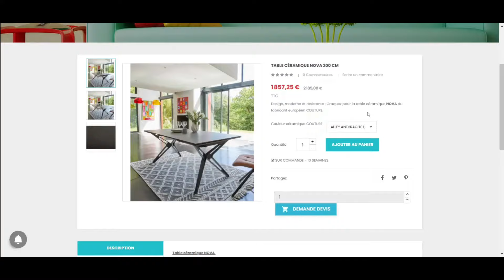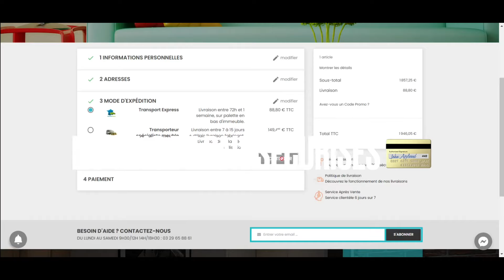TABLE MODERNE EXTENSIBLE - CÉRAMIQUE MARBRE NOIR : NOVA ⬛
La nouvelle table extensible NOVA du fabricant COUTURE meubles en exclusivité sur notre Une superbe table avec plateau céramique effet marbre noir doré du plus bel effet, vous adorerez ses dimensions généreuses : jusqu'à 290 cm ouverte ! De quoi pouvoir accueillir 12 personnes !! Une table moderne et contemporaine c'est chez Meubles JEM (L'expert du meuble)

Pour voir ce modèle, rendez-vous au :
282 rue du château 88450 EVAUX ET MENIL